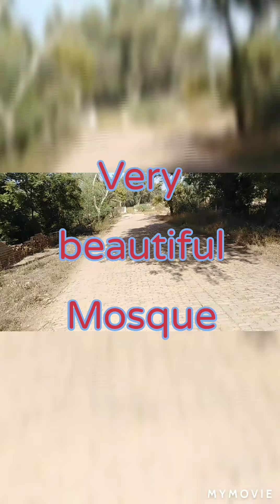A visit to very historical Masjid in Sadiq Garh Palace Bahawalpur.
A visit to Sadiq Garh Palace at Dera Nawab sahib where I saw the really an amazing and beautiful masjid which is almost 200 years old.